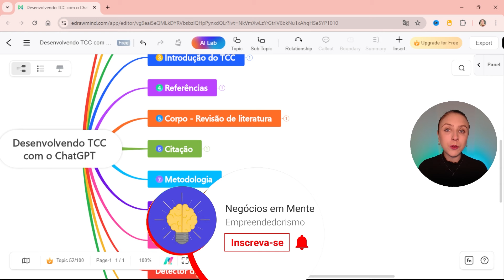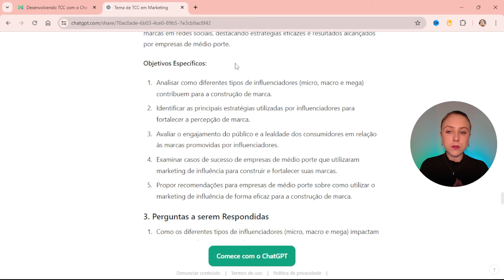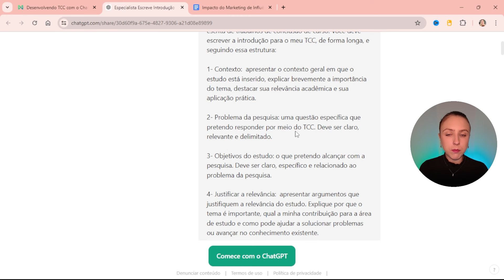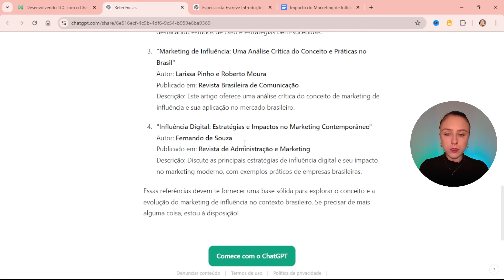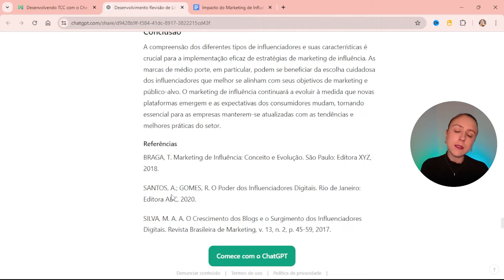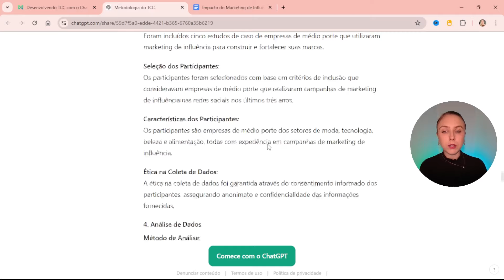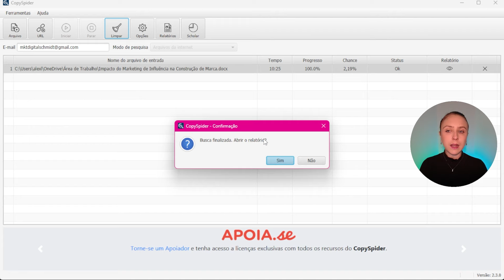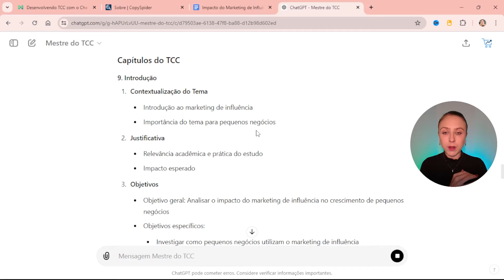TCC COMPLETO usando o ChatGPT 2025 | TUTORIAL | RÁPIDO E FÁCIL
Fazer um TCC agora é muito mais fácil e rápido, porque você pode contar com a ajuda da inteligência artificial. Nesse vídeo você vai conhecer diferentes etapas que pode fazer com o ChatGPT para o seu trabalho acadêmico.

Vou te mostrar como encontrar referências para o TCC usando o ChatGPT, como criar um tema, estrutura do trabalho, introdução, corpo do TCC, conclusão, até adicionar citação.

Tudo o que você precisa saber para desenvolver o seu trabalho de conclusão de curso com o ChatGPT, incluindo plágio e detector de IA.

⚙️FERRAMENTAS⚙️

0:00 TCC Completo usando o ChatGPT 2024
1:29 Criar Temas para o TCC
8:55 Estrutura do TCC
13:20 Introdução do TCC
17:50 Referências para o TCC
22:41 Corpo do TCC e Revisão de Literatura
29:00 Citação TCC
30:53 Metodologia TCC
36:17 Conclusão TCC
38:25 Verificar Plágio TCC
42:06 Detector de IA TCC
43:04 Revisão TCC
43:21 GPT para criar TCC